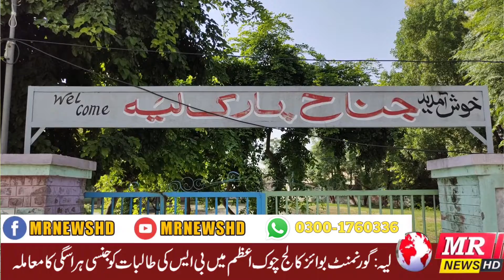MR News UpDate 03/10/2022 {11:30 AM}